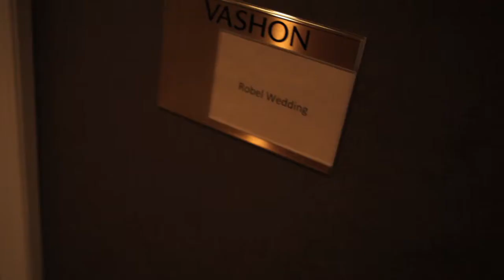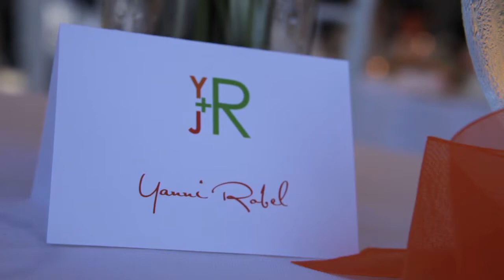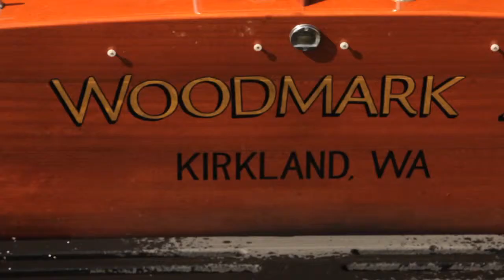Yanni & John :: The Woodmark Hotel